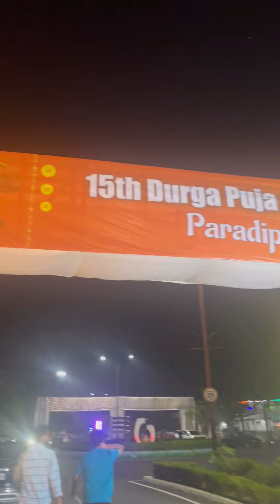Durga Puja celebrations in Paradeep Refinery Township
✨ Paradeep sea beach tour| Fast food in paradeep| A day in my life after getting married